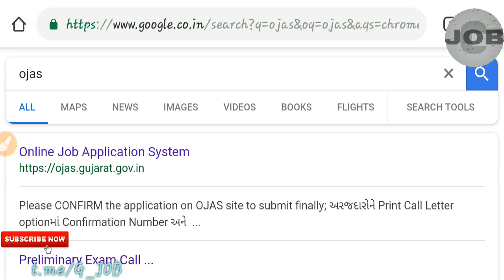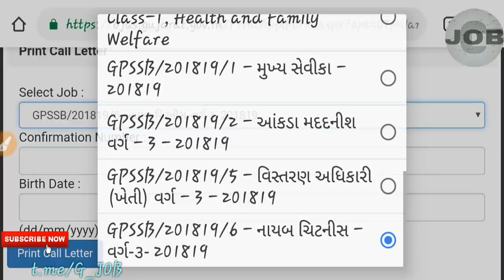Mukhya Sevika Call Letter & Nayab Chitnish Exam Call Letter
Download Your Call Letter

Namskar Mitro G Job Ma Aapnu Hardik Swagat Che. "